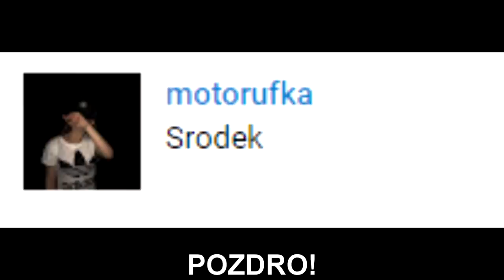ZONY! Za bardzo podkręcony strzał z granatnika! DUO z JACOBEM! MEGAWONSZ9! | SHOTY | DEFF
ZONY! Za bardzo podkręcony strzał z granatnika!
DUO z JACOBEM!
MEGAWONSZ9!

   !!!   KONIEC MIEJSC   !!!